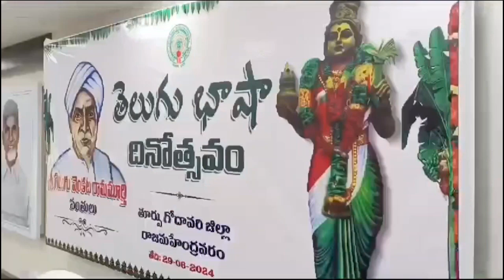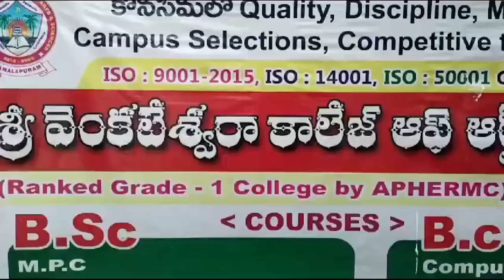TCN NEWS 29-08-2024 2